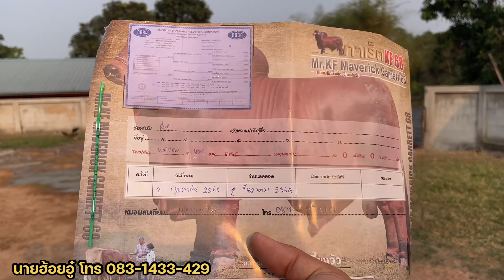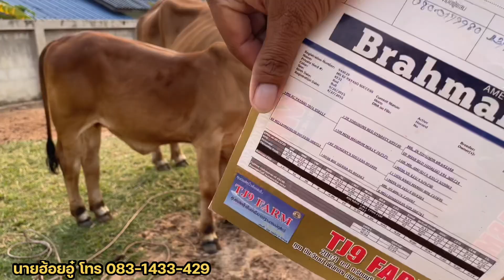เปิดราคายกคอก‼️วัวบราห์มันแม่ลูก สวยๆ วัวสาวลูก KF68 และควายพ่อพันธุ์ลูกเพชรลำภู ใหญ่ๆ อยากย้ายบ้าน